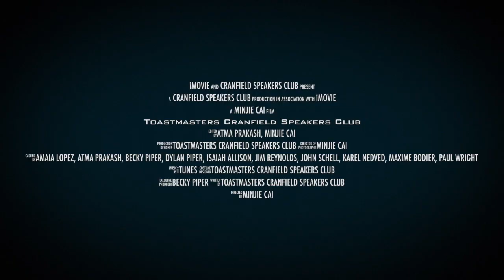Cranfield Speakers Club Promo Video 2014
Cranfield Speakers’ Club was established as Toastmasters club 1682231 in February 2011. Ours is the third Toastmasters club established in Milton Keynes, following Eldergate Toastmasters and North Bucks Speakers. General information about all Milton Keynes clubs is available
Regular Club Meetings are typically held in Building 33 of the university on every second and fourth Wednesday of the month. Doors open at 6pm for a prompt start at 6:15. At the website, you can request opportunities to present your speeches, and volunteer for other meeting roles.
Personal Development Programmes
New members are encouraged to progress towards two achievements in parallel: Competent Communicator and Competent Leader. You should have your workbooks, or they should be on their way. If you need more information, please contact our Vice Presidents of Membership, Isaiah Allison or Matt Lambert ( or ). General information about these programmes is on the Internet: Competent Communicator Competent Leader
Mentoring
Any Toastmaster can ask for a more experienced member to be their mentor. This is particularly helpful when getting started on new goals.
Contests and other events
Beyond our Regular Club Meetings, we also get together for many other rewarding events. We have annual contests, regional conferences, personal goal-setting workshops, club officer training, and an annual awards party.
More?
We like to broadcast our club accomplishments and upcoming events on Facebook If you have any other questions or suggestions, please contact the club President, Atma Prakash